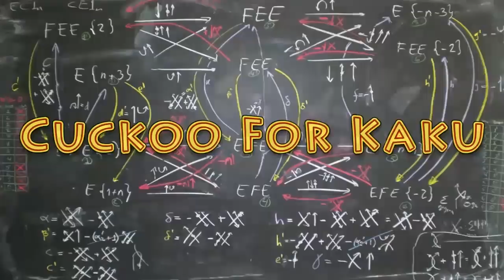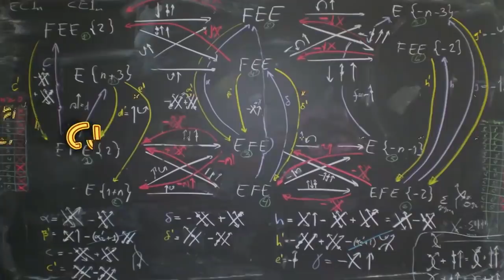Michio Kaku - The Space Barons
Michio Kaku - The Space Barons: Colonizing the Cosmos